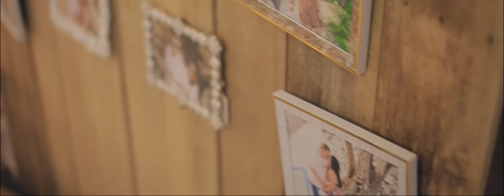Maria Riva and Anthony